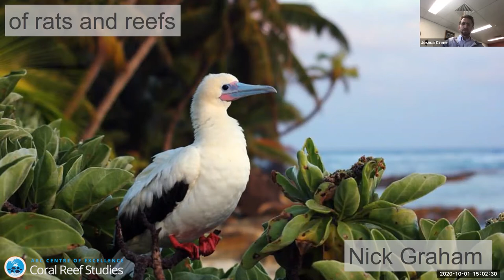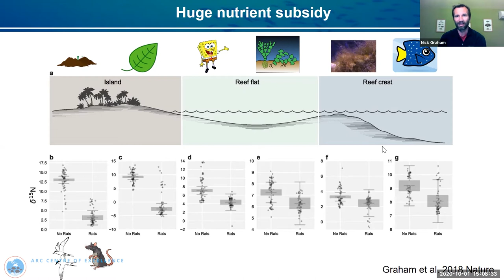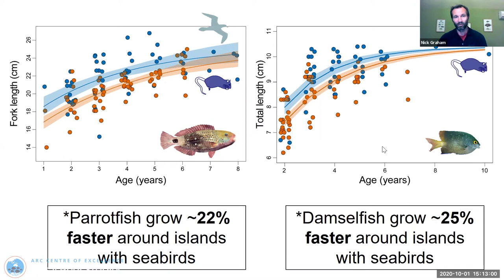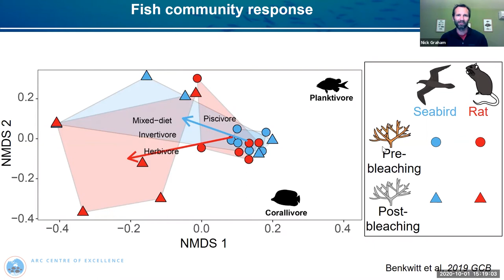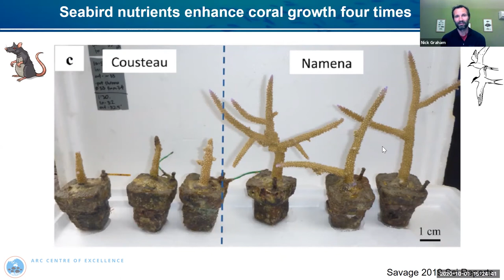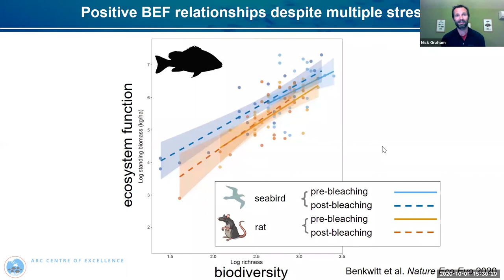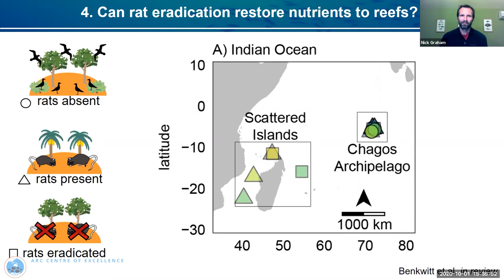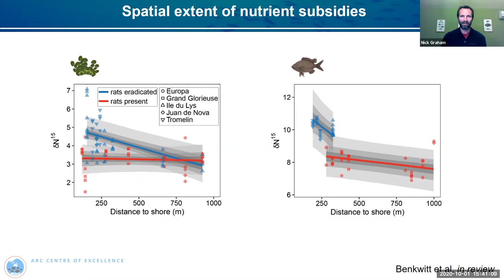Of Rats and Reefs- Prof. Nick Graham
Abstract:
When abundant, seabirds feeding in the open ocean transport large quantities of nutrients onto islands, enhancing the productivity of island fauna and flora. These nutrients can leach into nearshore waters enhancing the productivity and functioning of reef fish communities (Graham et al. 2018 Nature). However introduced pests, such as rats, have decimated seabird populations on 90% of the world’s islands. This talk will provide an overview of our ongoing work in this area. Following a major coral bleaching event, coral mortality was consistent between islands with and without seabird nutrient subsidies, but space was rapidly occupied by calcifying algae where seabirds were present (Benkwitt et al. 2019 GCB). Strong biodiversity-ecosystem function relationships of fish assemblages are maintained despite coral bleaching or rats depleting nutrient subsidies, but ecosystem functioning is reduced through different pathways by these stressors (Benkwitt et al. 2020 Nature Eco Evo). A demographic trade-off between investing in growth and fecundity is evident in parrotfish, with individuals around islands with many seabirds exhibiting faster growth, but lower size-based fecundity. Finally, rat eradications can lead to intermediate seabird population densities and reinstated nutrient subsidies to the marine environment over a decadal time frame.

Biography:
Professor Nick Graham is a Royal Society Research Fellow, and is Chair of Marine Ecology at the Lancaster Environment Centre, UK. Prior to this he was a DECRA research fellow in the ARC Centre of Excellence for Coral Reef Studies, where he remains an Adjunct Professor. His research tackles large scale ecosystem science, using both ecological and social-ecological approaches. His current interests include the implications of changing coral reef community compositions for reef management, fisheries, and food security; the influence of seabird nutrient subsidies on coral reef ecology, functioning, and geomorphology; and the social and environmental drivers of ecosystem function, resource condition, and management effectiveness.